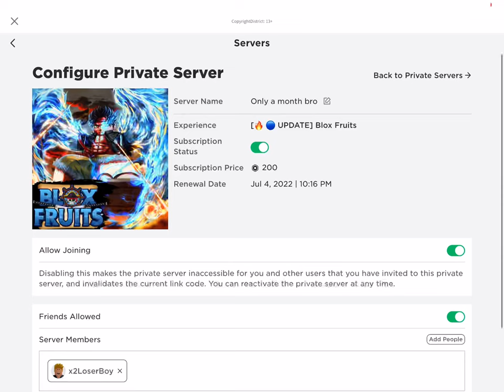Free bloxfruit private server (Expired and deleted link/server)